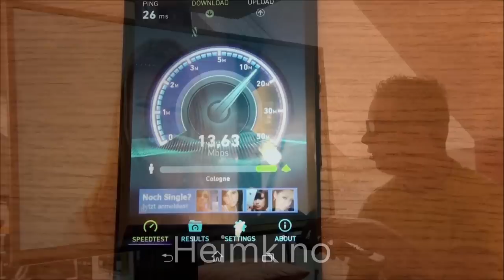4 Ohm Lautsprecher an 8 Ohm Verstärker anschließen geht das?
Lautsprecher richtig anschließen ist ein schweres Thema, vorallen dann wenn der Verstärker nicht zu den Lautsprechern passt. Es kommt immer die Frage auf ob man 4 Ohm Lautsprecher an einen Verstärker anschließen kann, wenn der nur die Option für besitzt 8 Ohm Lautsprecher anzuschließen oder geht der Lautsprecher kaputt wenn der Verstärker mehr Watt (Leistung) hat als die Lautsprecher. Andere Fragen wie z.B. Warum wird mein Verstärker heiß werden auch oft gestellt. Hier eine kleine auflösung des Rätsels. Entschuldigung wenn das Video estwas trocken geworden ist Elektro Grundlagen halt.
Viel spaß dein Speakershocker SPS

Nicht beachten das ist nur eine Suchhilfe

Speakershocker
Soundcheck
Soundchecks
2015
Charts
Musik
Subwoofer
Stereo
Bass
Lautsprecher
Verstärker
Musik
Musikwunsch
Soundtrack
Sound
Song
Interpret
Musikinterpret
Live
Soundcheckswunsch
Hi-Fi
Sounchecks auf YouTube
Soundtest auf YouTube
Laute Musik
Nachbar und laute Musik
Tieftöner
Lautsprecher Chassis
Low Frequenzy Effect
Bühne
Live Kozert
Speaker
Shocker
Dance Musik Sound
Hip Hop
Top100
Trance
Techno
Schlager
Party
Rock
Radio
Yamaha
Elac
Infinity
1260w
Lautsprecher Excursion
3-Wege Lautsprecher
Standlautsprecher
Test
Digital
Analog
Dolby
Surround Sound test
Musik bei YouTube
Internet Musik
Neue Lieder
Lieder
Disc Jokey
DJ
Vinyl
CD
Mp3
Flac
WAV
Album
Ganz neu
Radio
Musik aus der Werbung
Recording
Aufnahmen
Live Aufnahmen
Band
Gruppe
Duo
Solo
Künstler
Songwriter
Artist
HD
Full HD
1080p
50FPS
Test meiner Stereoanlage
subwoofer
hifi boxen
Musikanlage
computer subwoofer
car audio subwoofer
subwoofer system
hifi sound
best subwoofer
8 subwoofer
high end subwoofer
infinity subwoofer
subwoofer amplifier
subwoofer selbstbau
hifi speakers
lautsprecher test
lautsprecher eigenbau
hifi lautsprecher
lautsprecher selbstbau
jbl hifi
review hifi
lautsprecher marken
tests hifi
subwoofer gehäuse
high end lautsprecher
bandpass subwoofer
subwoofer 12
mini subwoofer
dj lautsprecher
flat subwoofer
lautsprecher mieten
infinity hifi
lautsprecher boxen
compact subwoofer
mini lautsprecher
hifi surround sound
hifi s
receiver hifi
subwoofer magnat
hifi for less
pc lautsprecher günstig
arcus lautsprecher
hifi lautsprecherboxen
mivoc subwoofer
lautsprecher discount
lautsprecher berlin
hi fi lautsprecher
passiver subwoofer
subwoofer gebraucht
subwoofer home cinema
surround hifi
hifi best
subwoofer for home
hifi boxen test
hifi standlautsprecher
20 cm subwoofer
hifi einbaulautsprecher
cd player mit lautsprecher
hifi hifi
akku lautsprecher
musik lautsprecher
hifi regallautsprecher
stereo lautsprecher test
second hifi
hifi lautsprecher shop
lautsprecher mit bluetooth
fi subwoofer
hifi boxen kaufen
lautsprecher auf rechnung
av receiver hifi
bluetooth lautspreche
stereo lautsprecher testsieger
youtube subwoofer
hifi ses
hifi test 2014
best hifi 2014
Verstärker
home audio
audio car
high end audio
audio gebraucht
subwoofer aktiv
audio versterker
magnat audio
Speakershocker
verstärker bausatz
applis android